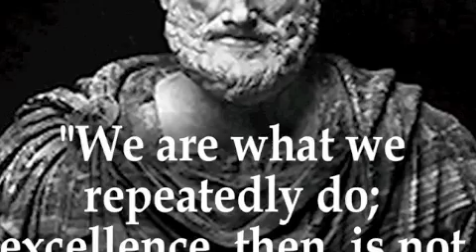Aristotle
Student project about  Aristotle